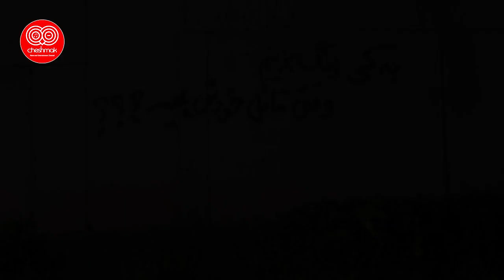(حتماً ببینید) بی پرده ترین بخش ویژه خبری بدون سانسور